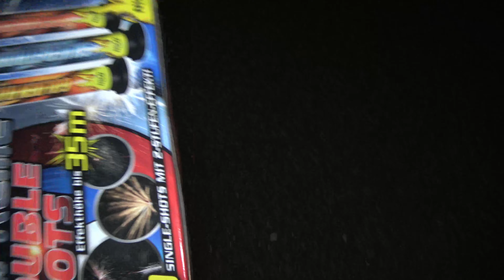Nico Supreme Shots | Norma 4,99 € | Bombenrohre🔥🔥